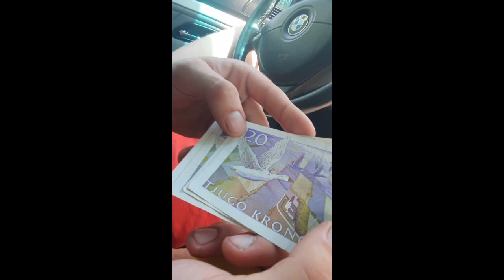PRIMA ZI DE DAILY VLOG CU 0 EXPERIENTA !!! DAILY VLOG EP.1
Aceasta este o prezentare scurta a activitatilor mele normale , in acest video apar diverse animale la ferma , statii itp , si o promovare a dulceturilor . Este prima mea zi de filmare si primul videoclip editat de mine in viata mea !